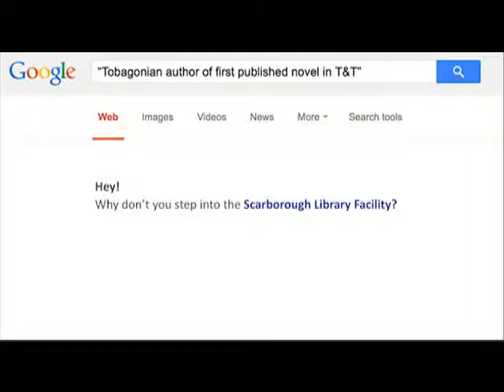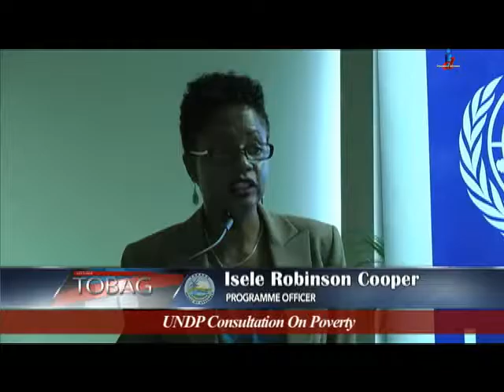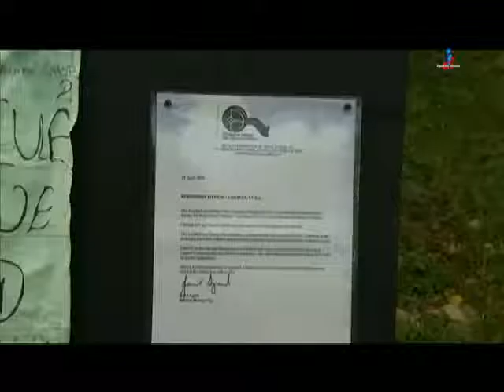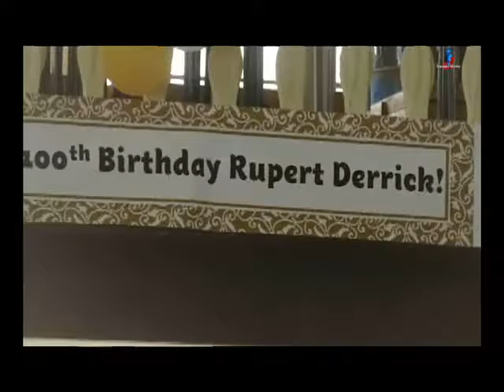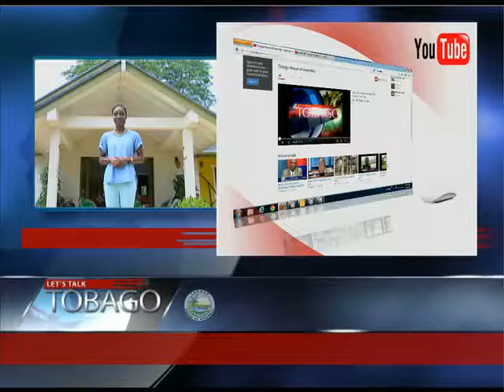Let's Talk Tobago Episode 433